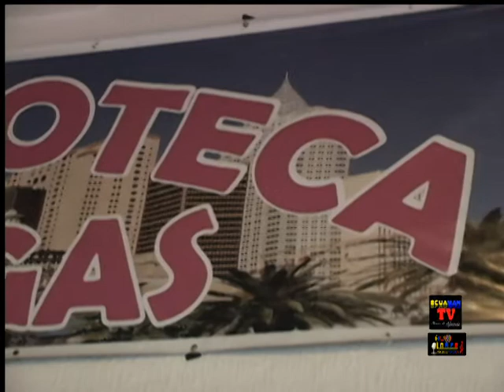SALUDOS DESDE LA DISCOTECA LAS VEGAS PARA ECUAMANTV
ECUALABER PRODUCION PARA CONT 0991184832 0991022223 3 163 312